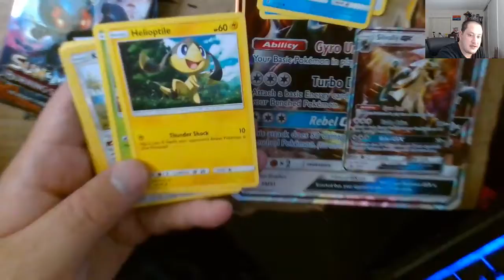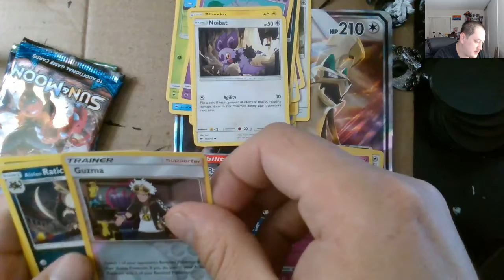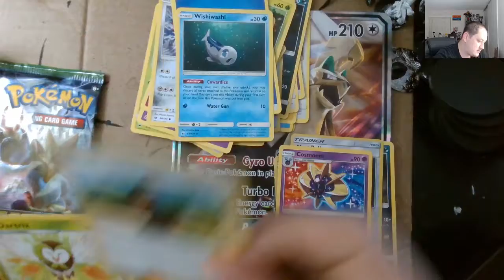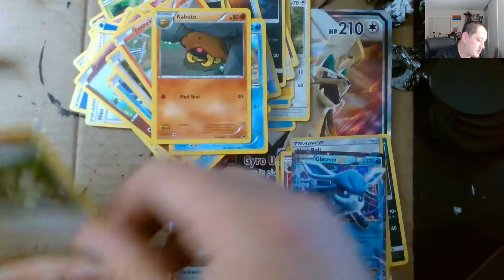Pokemon TCG Shiny Silvally GX Box